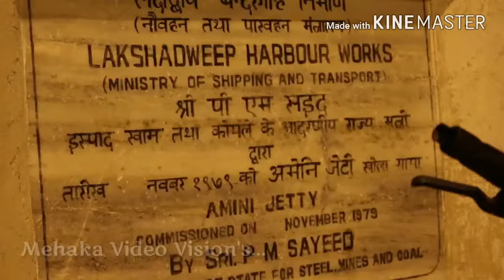ബിളുത്തമണ്ണ് ചിരിച്ച് ബിളങ്കും നാട് LAKSHADWEEP song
Lirics UCK. singer VIJAY YESUDAS. Music Jayachandran